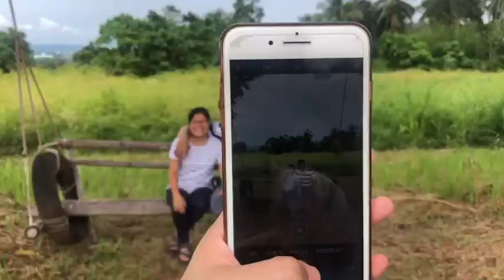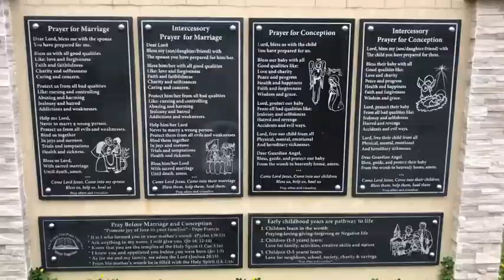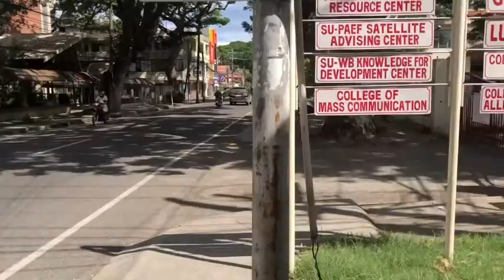May 2022 ♡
hellooo so thanks for clicking this video?? Hahahaha anyways, this is basically what my May 2022 looked like ＾◡＾

sorry it’s kinda messy and also there might be ads, I don’t earn money from it anyway

4:22 to 4:54 Dreams by The Cranberries

5:31 to 6:12 Doing Alright by Queen remastered 2011

6:34 to 7:11 Sweet Marie by The Walters